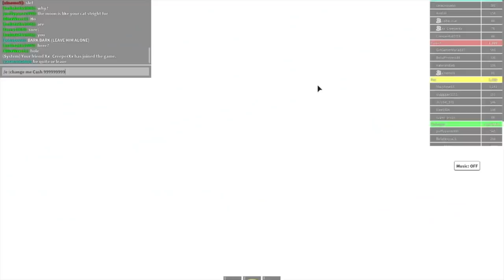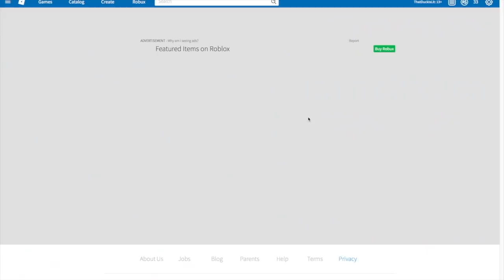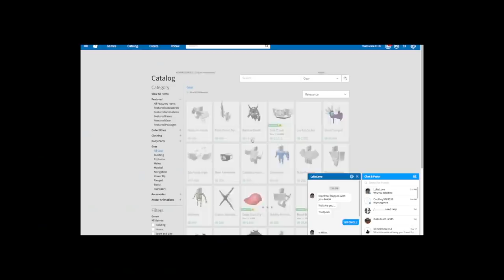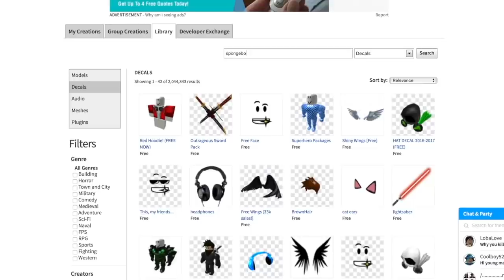Admin Trolling in ROBLOX 2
Trolling With Admin Commands in ROBLOX!

Play Roblox Here!